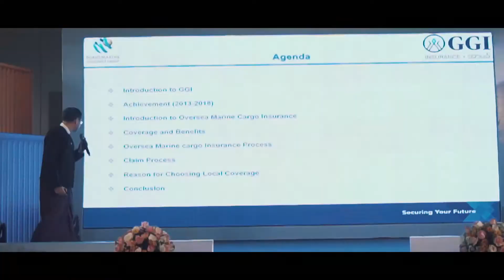GGI Insurance New Product Launch Event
Client : GGI
Location : Pan Pacific Hotel
Event Management : The Cinema Channel